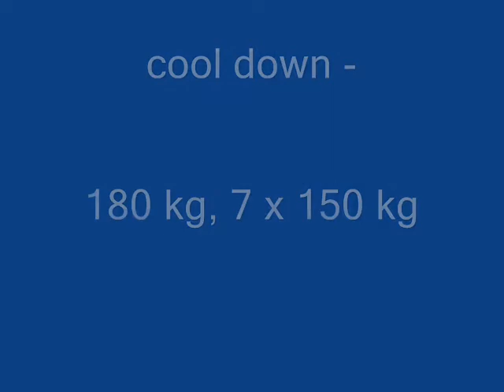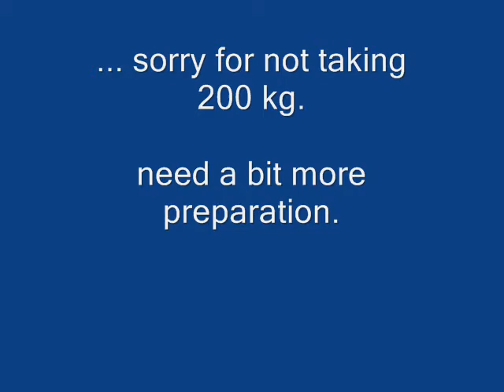sotilaspenkki 190 kg - military benchpress - touch & go Walter Kurda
some sotilaspenkki-work